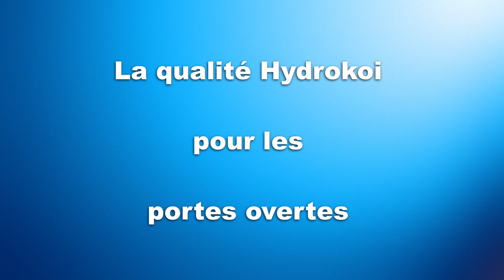La qualité Hydrokoi pour les portes ouvertes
les 26-27 et 28/4/2019 ce sont les portes ouvertes chez Hydrokoi, un détour par cette maison s'impose avec une très belle sélection de tosai, nisai et plus le tout dans un cadre tout simplement somptueux

je serai présent les 26 et 27 pour ces portes ouvertes, une occasion de ce rencontrer